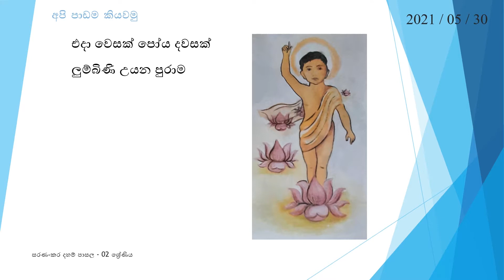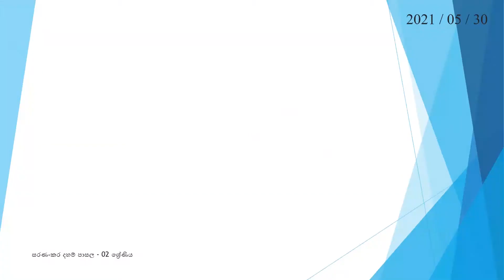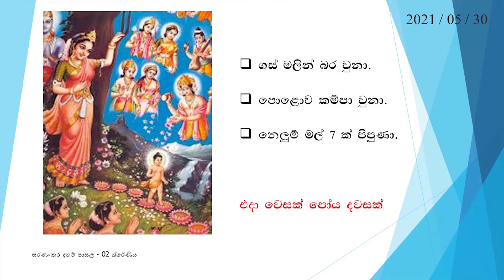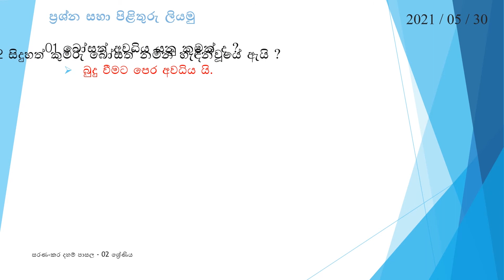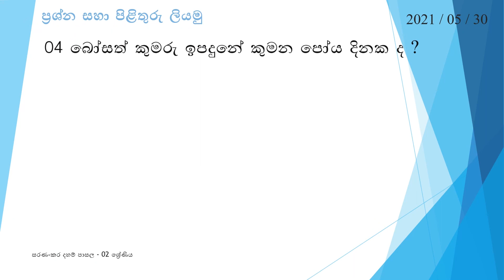2 වසර - තුන්වන පාඩම - බෝසත් උපත (The birth of the bodhisattva)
Teacher - Vishaka Kumarapeli